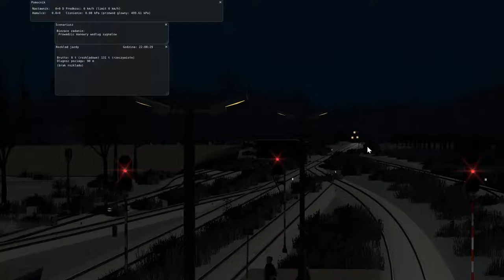MaSZynA - Stary Jawor Noc SU 42-510